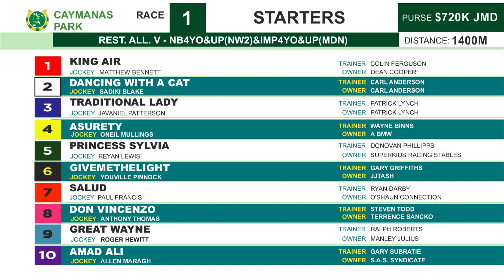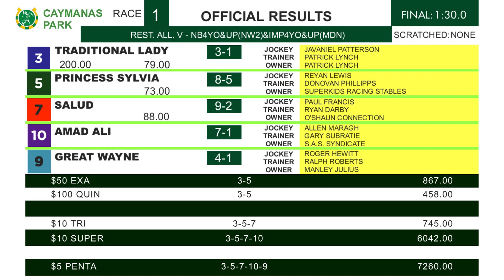CP R1 Saturday 24, 2023